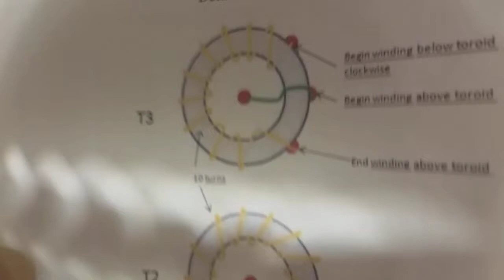mcHF T2 and T3 winding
Short video as to the winding of T2 and T3 for McHF